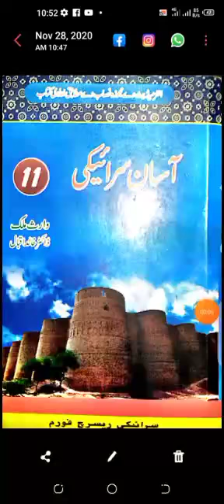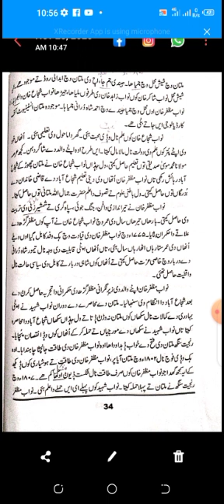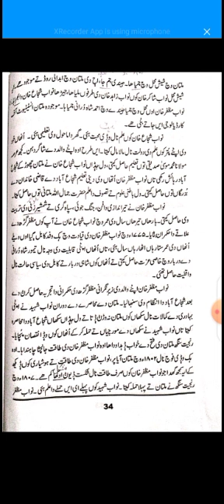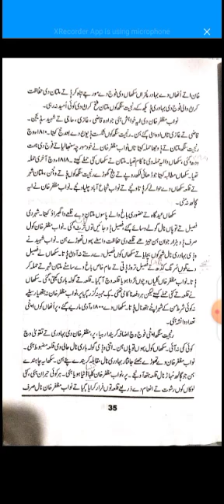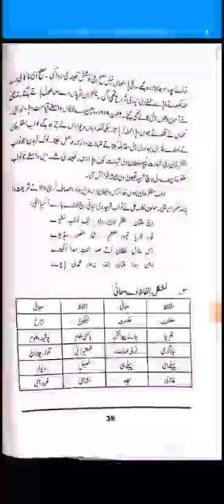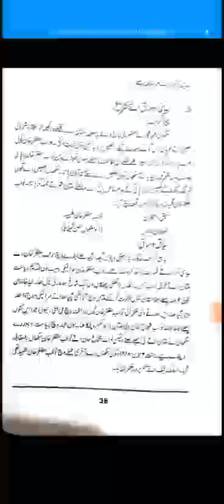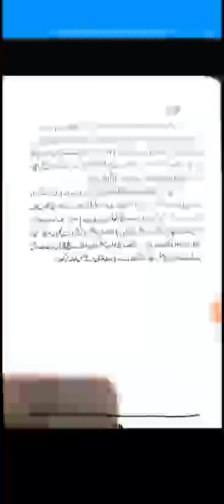11th Saraiki Topic: نواب مظفر خان شھید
Subject saraiki
Topic  نواب مظفر خان شھید
Lecturer: Mam Shumaila